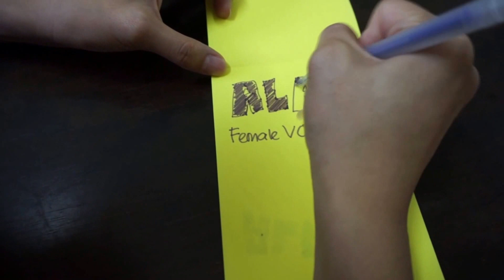Milo Kosong Radio Ads 30s - Chinese Female voice over talent - Alana Sim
Milo Kosong Radio Ads 30s